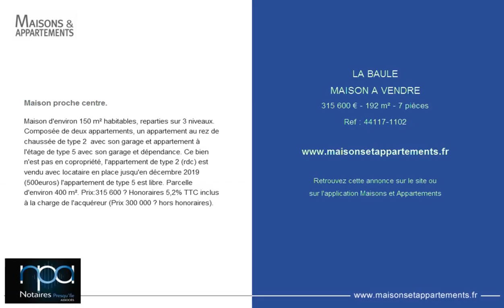LA BAULE - MAISON A VENDRE - 315 600 € - 192 m² - 7 pièces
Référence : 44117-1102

Maison proche centre.
Maison d'environ 150 m² habitables, reparties sur 3 niveaux. Composée de deux appartements, un appartement au rez de chaussée de type 2  avec son garage et appartement à l'étage de type 5 avec son garage et dépendance. Ce bien n'est pas en copropriété, l'appartement de type 2 (rdc) est vendu avec locataire en place jusqu'en décembre 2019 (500euros) l'appartement de type 5 est libre. Parcelle d'environ 400 m². Prix:315 600 € Honoraires 5,2% TTC inclus à la charge de l'acquéreur (Prix 300 000 € hors honoraires).

Cette annonce vous est proposée par l'agence NPA